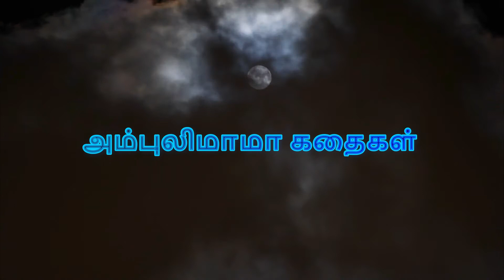சிரித்த முகம் | அம்புலிமாமா கதைகள் | Ambulimama story in tamil | Tamil stories for kids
அம்புலிமாமா என்ற சிறுவர் மாத இதழில் வெளிவந்த சிரித்த முகம் என்ற கதை